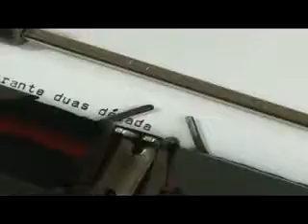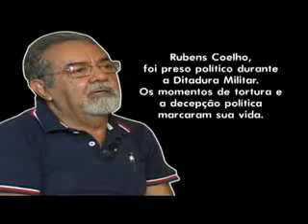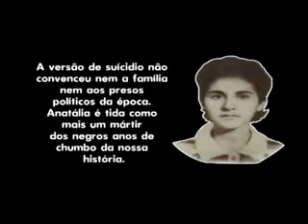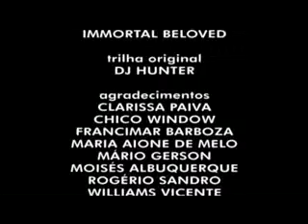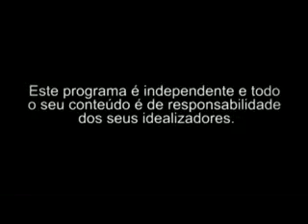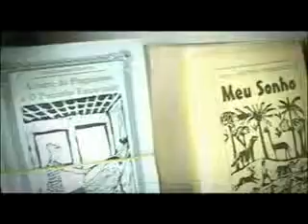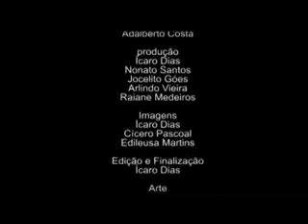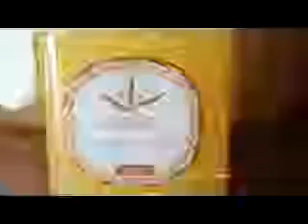PROGRAMAÇÃO ESTRÉIA - DIA 20.09.14 - PARTE 3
Doc. Pátria Armada Brasil, Intervalo Cultural com o poeta Antônio Francisco.